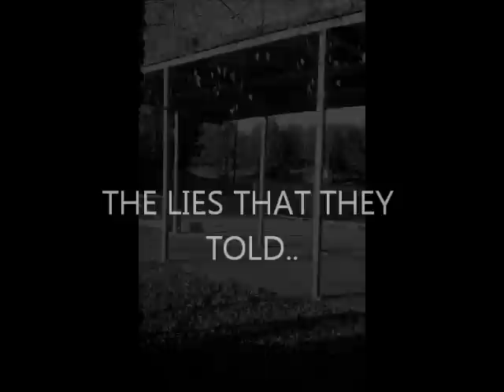The Crucible Trailer Project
Amber Prickett
Khouri Moore
Anferenee Daniel